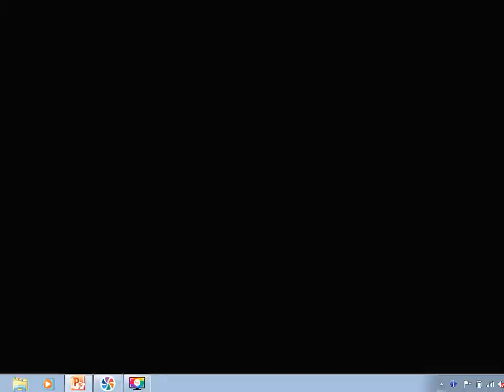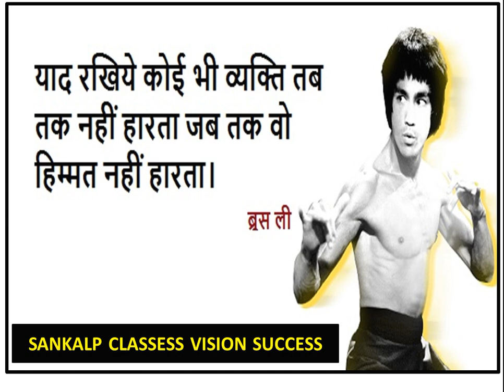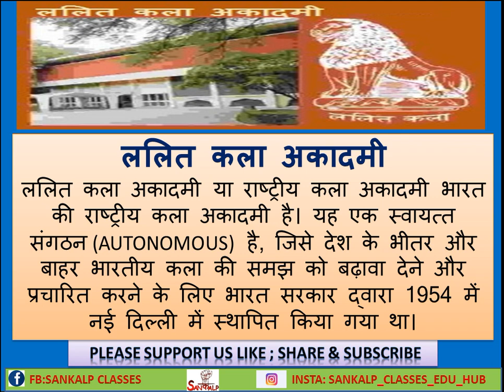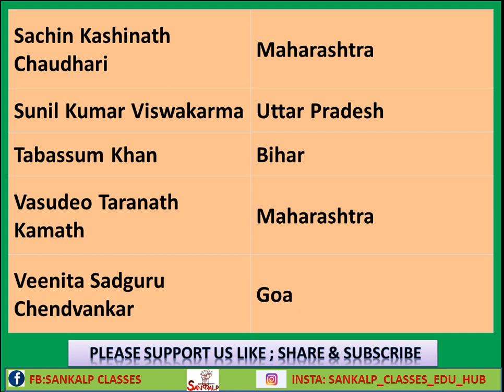60th LALIT KALA ACADEMY AWARDS IN HINDI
IN THIS VIDEO WE COVER 60th Lalit Kala Akademi AWARD. FROM THIS VEDIO YOU CAN EXPECT ATLEAST ONE QUESTION FOR ANY COMPETITIVE EXAM.
WEB: SANKLAPSUCCESSPOINT.COM
ABOUT CHENNEL:
THIS IS AN EDUCATIONAL CHANNEL.
WE ARE ALSO PREPARING SPECIAL VIDEOS ON UTTARAKHAND STATE EXAMS & OTHER STATE EXAMS.